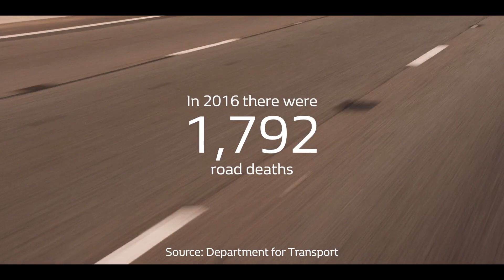Renault X CarKraft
Watch how Renault UK teamed up with CarKraft to support road safety for young divers.